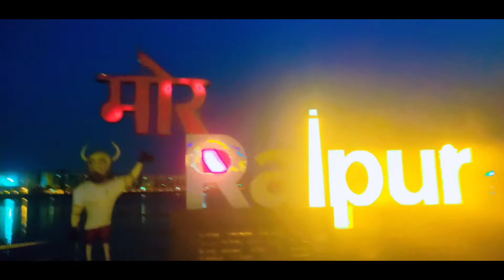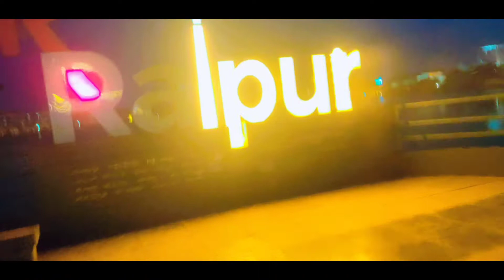Telibandha talab // Marine driver Raipur